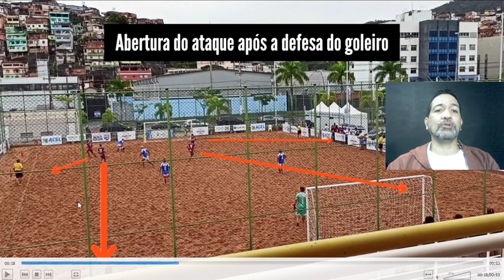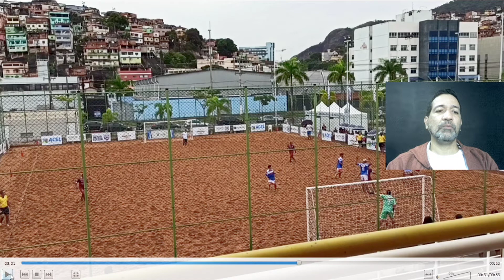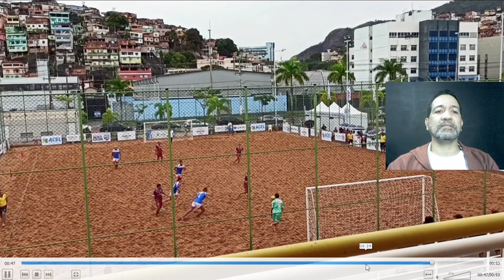Metodologia Beach Soccer: Transições do jogo - SEG x Aracruz